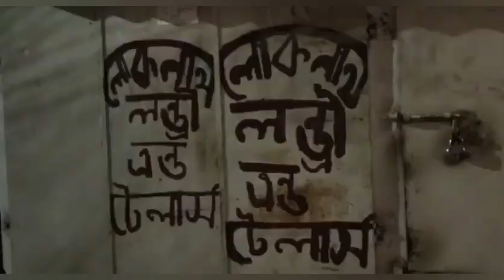Lifeline লাইফলাইনদাদা viral youtubevideo lifestylevlog lifecoach lifelessons lifemotivation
lifeline